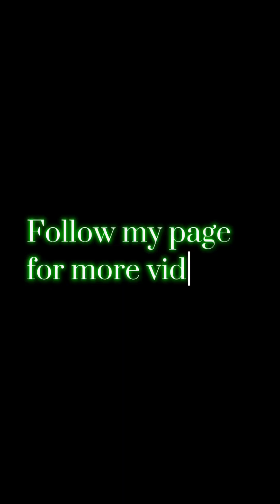পোল্যান্ড🇵🇱 এর রাস্তায় যেই বউত্তা/বতুয়া আর ডাঁটা শাক পাওয়া যায় সেগুলো কি খাওয়া যায়#viral#shortvideos